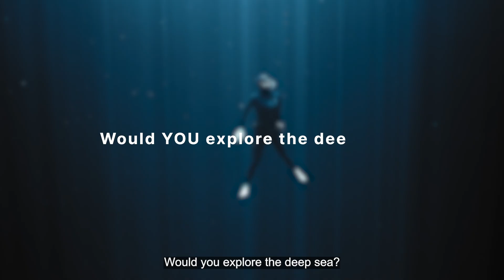Avoid the Mariana Trench - It’s Not What You Think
Descend into the world’s most mysterious abyss, where sunlight never reaches and the strangest creatures on Earth lurk in total darkness. 🦑 From the crushing depths of the Mariana Trench to bizarre bioluminescent predators, discover secrets scientists are only just beginning to understand.

What’s REALLY at the bottom of the ocean?
See rare footage of giant squids, vampire squids, and creatures that defy imagination.
Learn why more people have visited the Moon than the ocean’s deepest trenches.
Explore how these animals survive crushing pressure, freezing temperatures, and eternal darkness.

1.This Song Certificate is granted by Artlist Ltd (hereinafter: "Artlist"), to: AllinMotion (hereinafter: the "Client") as of 8 Aug 2025, regarding the use of the Asset Song Arise a Legend created by CK Martin (hereinafter: the "Asset") by the Client.
2.This Song Certificate is granted by Artlist Ltd (hereinafter: "Artlist"), to: AllinMotion (hereinafter: the "Client") as of 9 Aug 2025, regarding the use of the Asset Song Whodunit created by FableForte (hereinafter: the "Asset") by the Client;
3. This Song Certificate is granted by Artlist Ltd (hereinafter: "Artlist"), to: AllinMotion (hereinafter: the "Client") as of 8 Aug 2025, regarding the use of the Asset Song Onwards created by Jakub Pietras (hereinafter: the "Asset") by the Client.
4.This Song Certificate is granted by Artlist Ltd (hereinafter: "Artlist"), to: AllinMotion (hereinafter: the "Client") as of 10 Aug 2025, regarding the use of the Asset Song Destiny created by Jeremy Chontow (hereinafter: the Asset") by the Client;